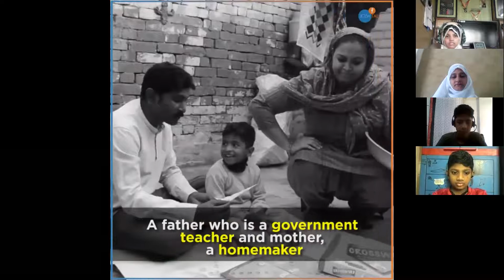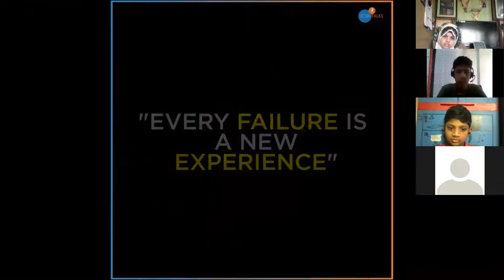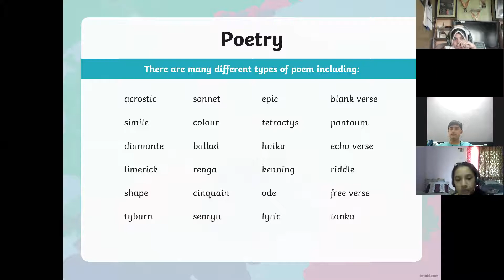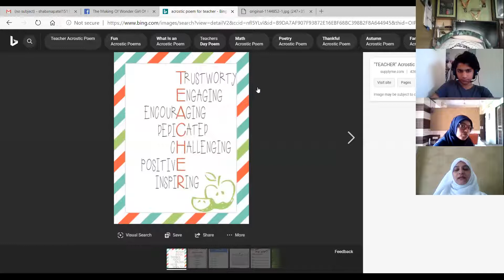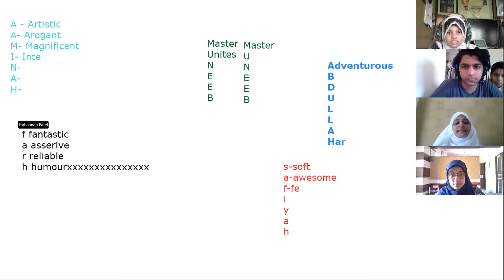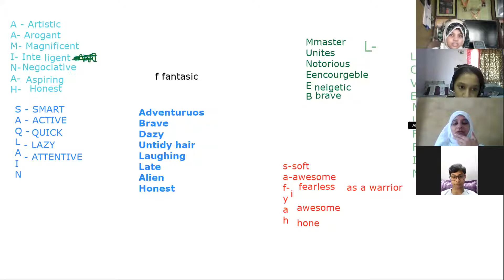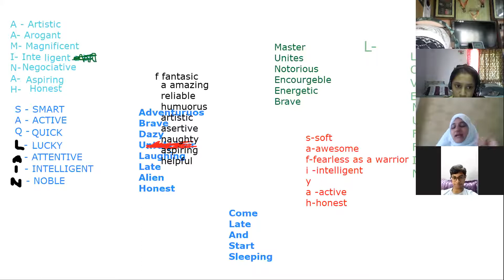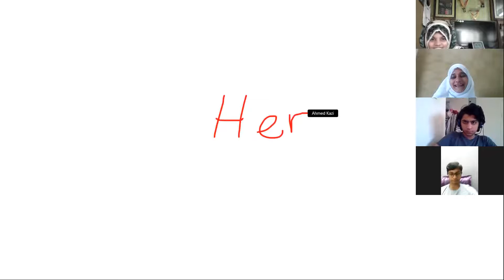Mandela 070920 Business Studies